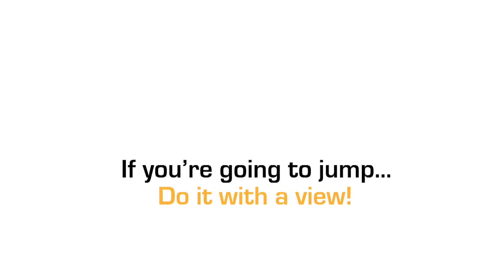Ryan Looker at Coastal Skydive